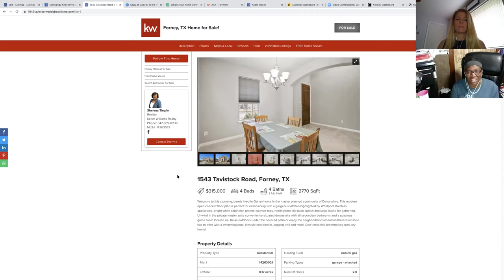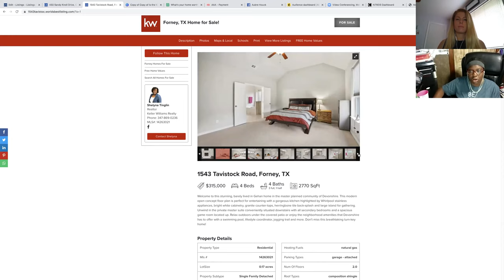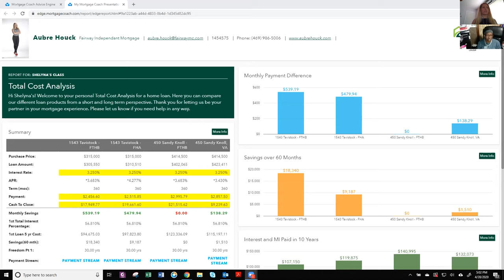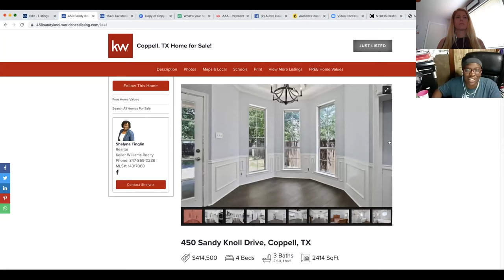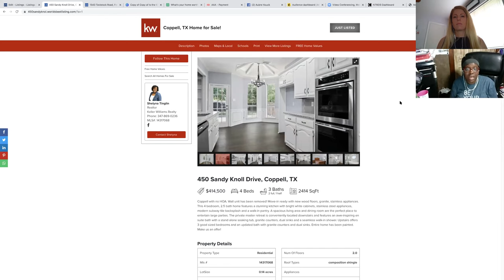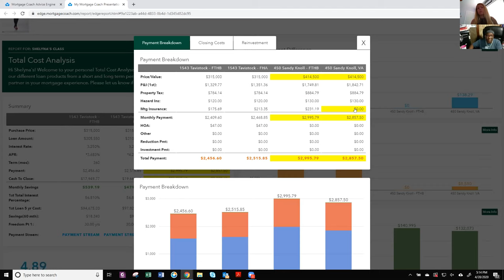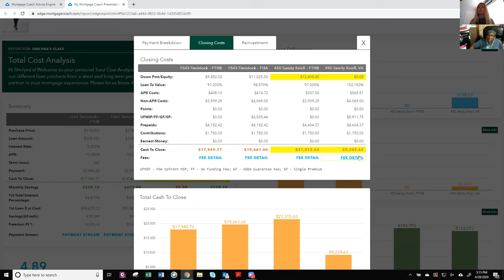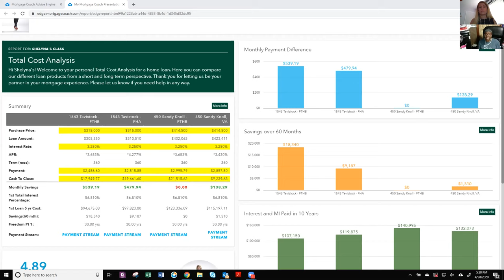Am I paying my landlords mortgage in rent?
How does your rent compare to the mortgage on a home? Watch the video to find out more.

See if you qualify for one of many home buyer grants OR least to own!